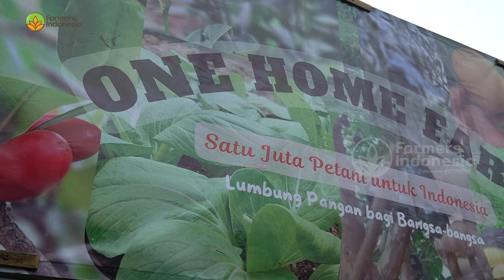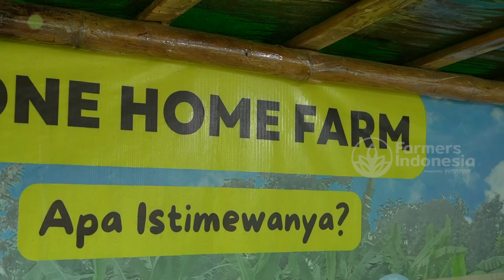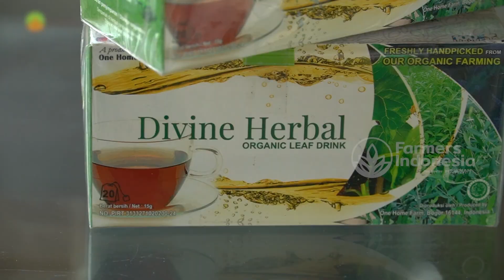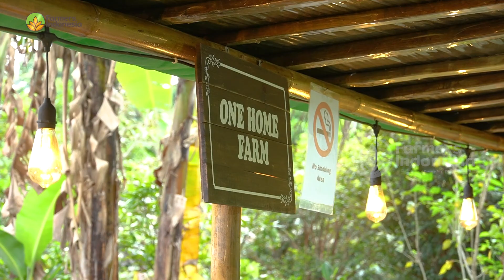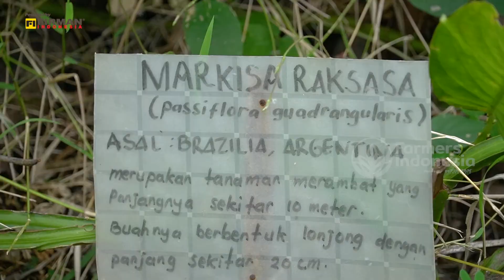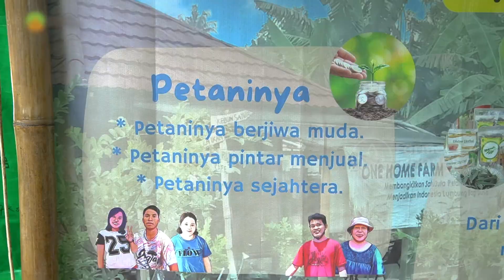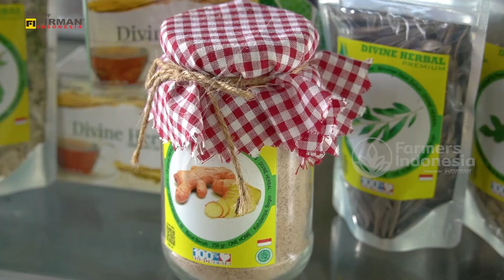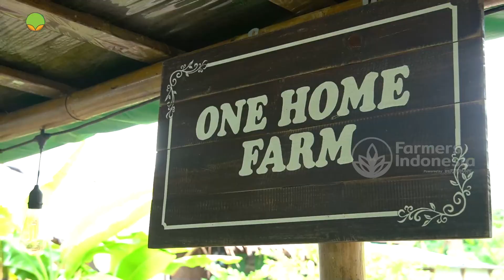HARUS DITIRU!! Pertanian Organik Modern, Petaninya Sejahtera | Kisah petani One Home farm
Perjalanan selama 10 tahun jatuh bangun membangun One Home Farm, membuahkan hasil luar biasa dan pengalaman yang tak ternilai.

Victor lee dengan senang hati memberikan pengalaman serta masukan kepada petani - petani yang ingin memulai berkebun, selain itu beliau pun sering mendapatkan kunjungan dari dinas terkait dan diundang sebagai speakers di berbagai acara pertanian.

One Home Farm memiliki tujuan mulia dengan menjadikan kebun prototype sebagai kebun percontohan untuk Indonesia, One Home Farm sebagai kebun organic mengusung konsep dari hulu ke hilir.

1 juta petani adalah jargon yang selama ini digaungkan pak Victor dengan tujuan untuk meningkatkan kualitas hidup para petani agar menjadi lebih baik lagi

Penasaran bagaimana kisahnya One Home Farm? Yuk ditonton sampai selesai.

Ingin diliput juga? silahkan contact kami di :
atau DM IG Firman_Indonesia